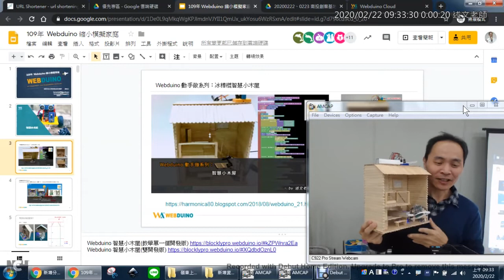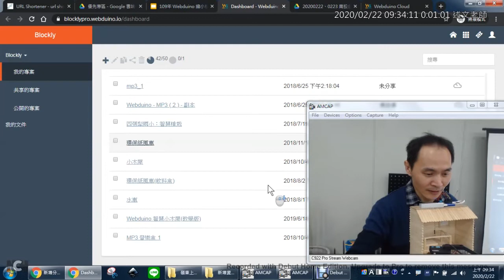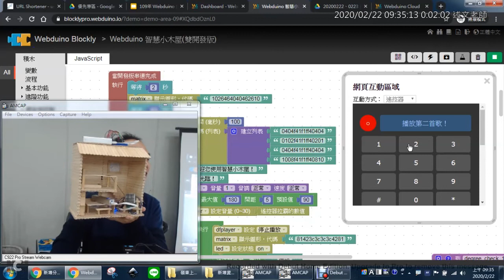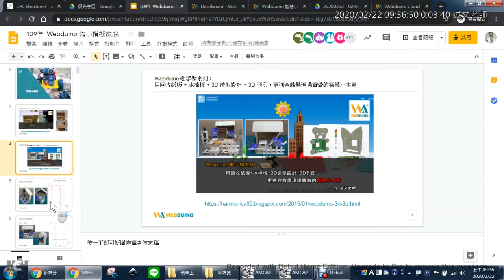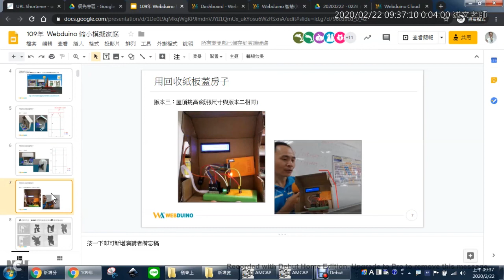02：Webduino 智慧小木屋作品展示